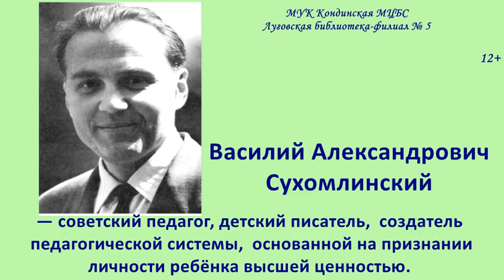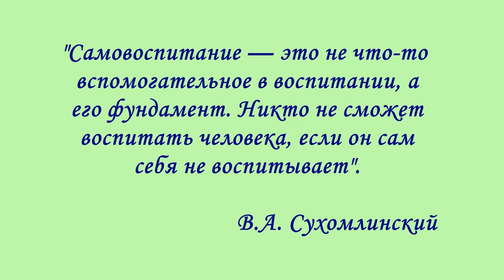Василий Сухомлинский. «Он проживал в один день три дня и в один год — три года»: ролик (12+)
В.А. Сухомлинский родился в 1918 году на Украине, в селе Васильевка Херсонской губернии. В 17 лет, ещё не имея специального образования, он стал учителем начальной школы, и только в 30-летнем возрасте заочно закончил филологический факультет педагогического института.
  О Сухомлинском говорили: «Он проживал в один день три дня и в один год — три года». Так самоза¬бвенно, с полной отдачей трудился всю свою жизнь этот необыкновенный человек.
  «Ни с чем не сравнимым счастьем» были для него годы работы в школе. А девизом всей его жизни и деятельности могут служить слова «Сердце отдаю детям» — так назвал он одну из своих книг.
  Василий Александрович написал 38 книг и десятки статей, многие из которых до сих пор не опубликованы. Защитил кандидатскую диссертацию, был членом-корреспондентом Академии педагогических наук и оставил ярчайший след в педагогике.
   Самым важным в работе с детьми он считал воспитание. Всё было направлено на то, чтобы ребёнок хотел идти в школу, учился с радостью, чтобы в школе царила атмосфера труда, поддерживались ровные, спокойные отношения, отсутствовала суета и раздражительность.
  Сделать ребёнка счастливым, сохранить его здоровье, вооружить его мировоззрением, воспитать тонкость чувств и заложить высокую нравственность — эти задачи ставил Сухомлинский и решал их вместе с коллективом единомышленников.
  Сухомлинский говорил: «Самый лучший учитель для ребёнка тот, кто, духовно общаясь с ним, забывает, что он учитель, и видит в своём ученике друга и единомышленника».